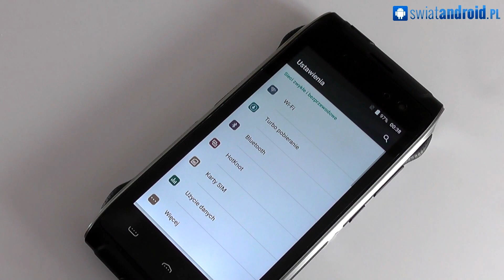Zaczynamy testy HOMTOM HT20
Więcej na SwiatAndroid.pl i DOOGEE.pl